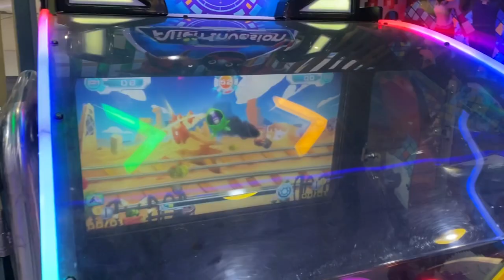Gaming time || Neel, Pari & Hargun || Funky Island